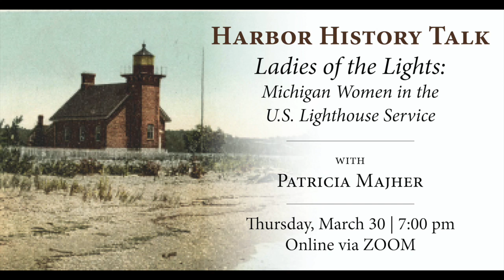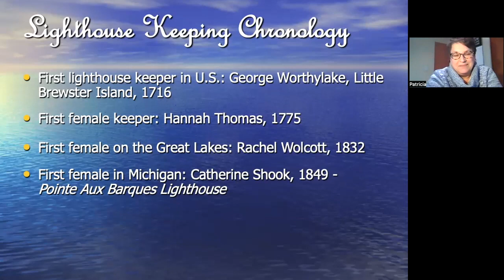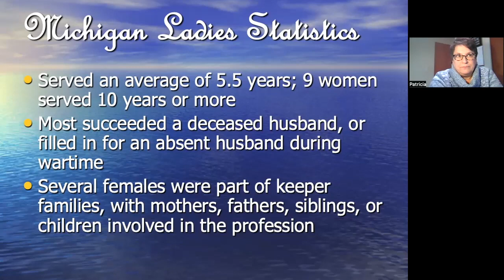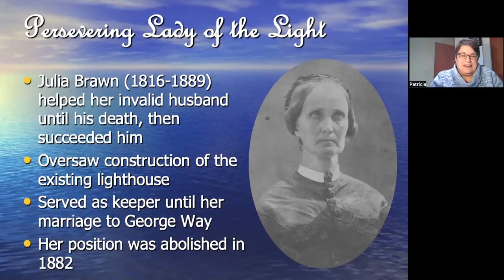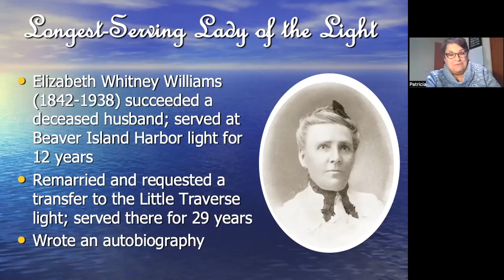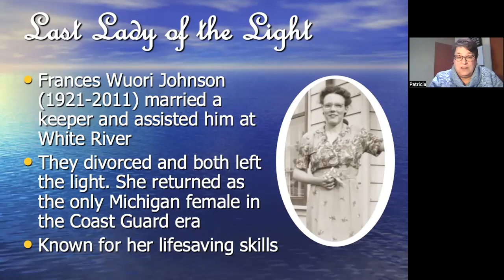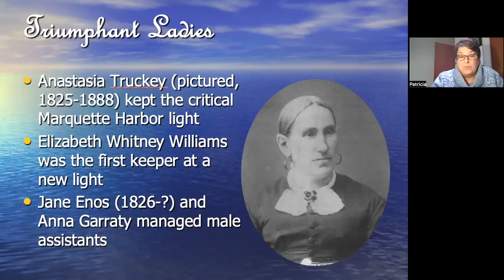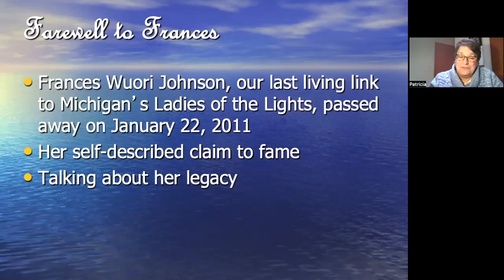Ladies of the Lights - with Patricia Majher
More than 50 women served the sailing communities on Lakes Huron, Michigan, and Superior and on the Detroit River as principal and assistant lighthouse keepers. From Catherine Shook, who raised eight children while maintaining the Pointe Aux Barques light at the entrance to Saginaw Bay; to Eliza Truckey, who helped guide ore boats into Marquette harbor after her husband left to fight in the Civil War; to Elizabeth Whitney Williams, whose combined service on Beaver Island and in Harbor Springs totaled forty-one years—the stories of Michigan’s “ladies of the light” are inspiring.

In this presentation (based on her book of the same name), Patricia Majher will highlight the accomplishments of several women who kept the lights on, defying the gender expectations of their time. Majher is a museum consultant and former editor of Michigan History magazine.